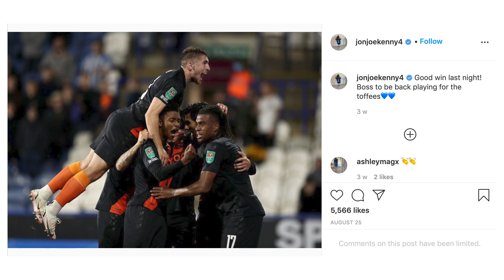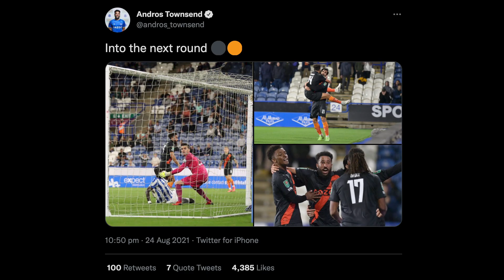LAST TIME OUT IN THE CARABAO CUP... | MATCHDAY REWIND: HUDDERSFIELD TOWN V EVERTON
Everton head to QPR for round three of the Carabao Cup, but let's remind ourselves what happened last time out as the Blues progressed thanks to a 2-1 win at Huddersfield Town. Alex Iwobi gave us the lead before Tom Lees equalised and the Toffees were reduced to 10 men following a red card for Moise Kean. But with 10 minutes to go, Andros Townsend restored the lead and put us in the hat for the next round. Onwards, Evertonians!

@shedrewthegun music © features courtesy of Submarine Cat Records. All permissions granted for use.